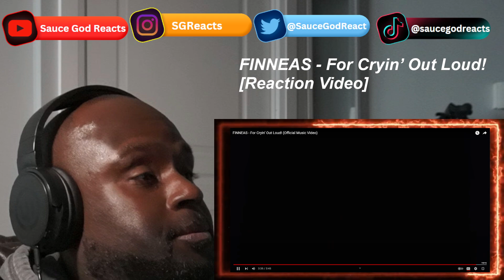FINNEAS - For Cryin’ Out Loud! (Official Music Video) | REACTION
FINNEAS, For Cryin’ Out Loud!, FINNEAS - For Cryin’ Out Loud!, FINNEAS music, FINNEAS music video, FINNEAS reaction, reaction